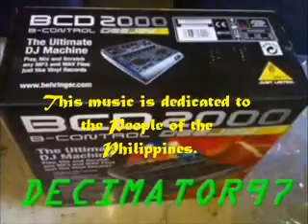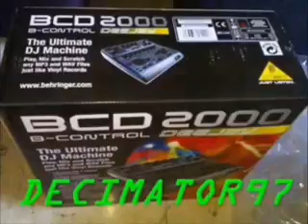State of the Nation "Change Movement"